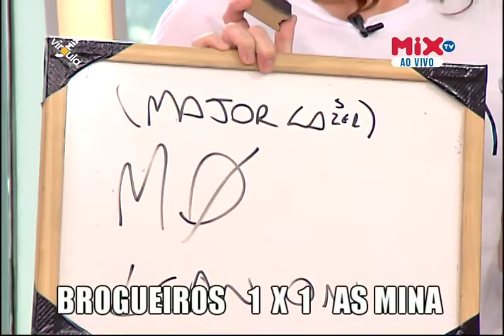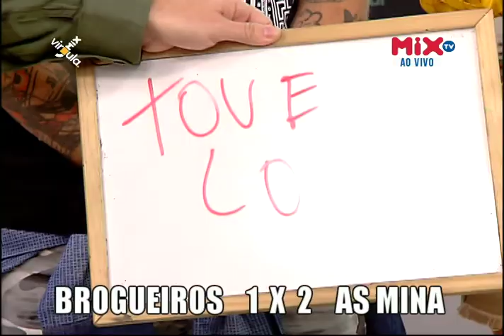| Vírgula.Mix | De Quem é Esse Jegue? (21/03) - Músicas do Lolla